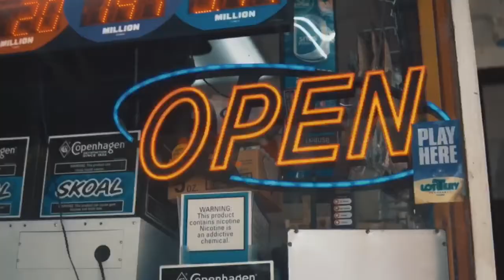'Favor' by Jyou ft. Yours Truly, Jai (Music Video)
‘Favor’

Concept by Brent Jackson & Jordan Young
Also starring Ty Hobbs and FSO Ebandz

Emotional Summer is Out Now! On All Platforms!